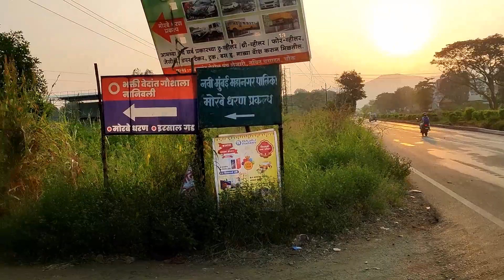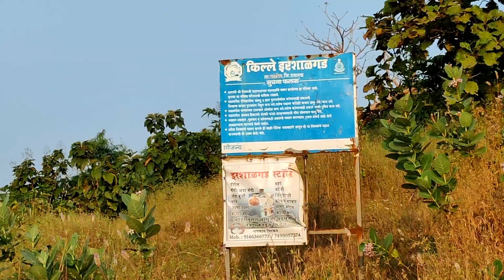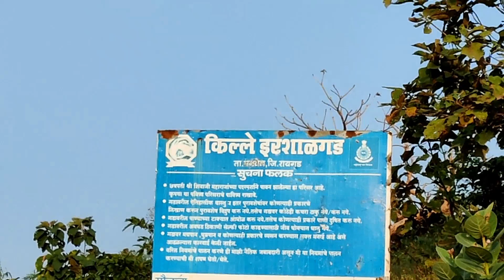IRSHALGAD FORT trekking | Morbe Dam | part 1 | Amar Mandal